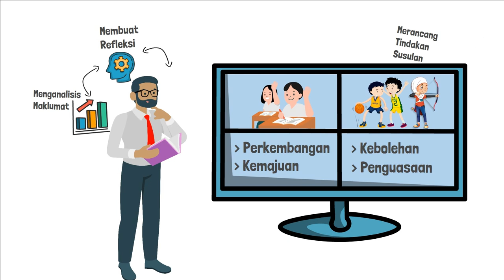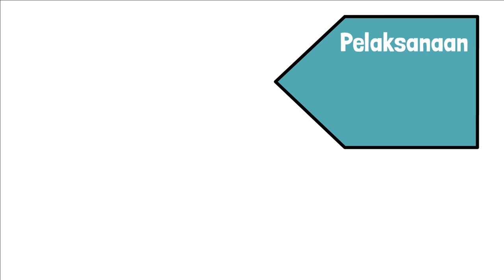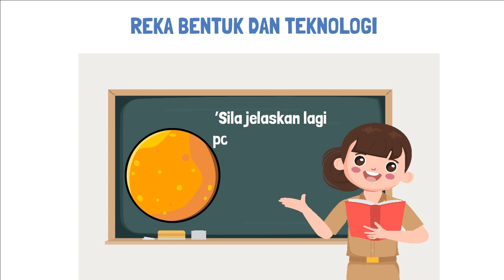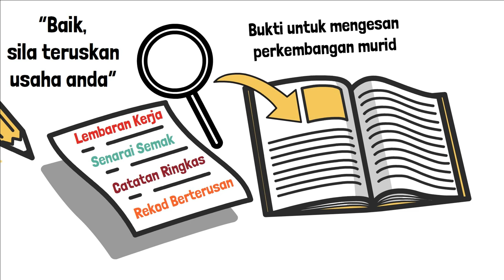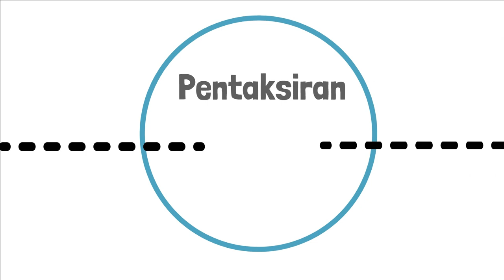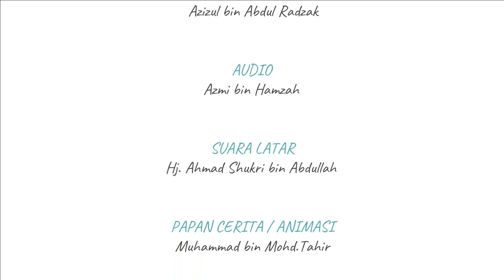Pentaksiran Bilik Darjah (PBD) | Video Animasi PBD